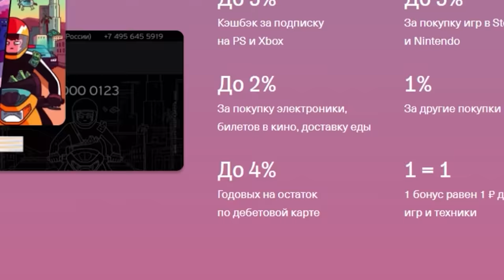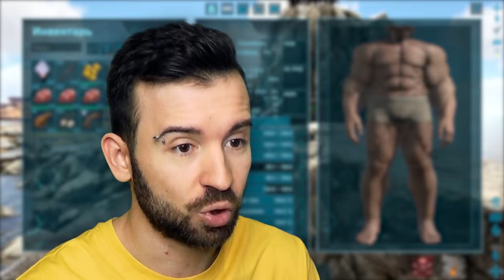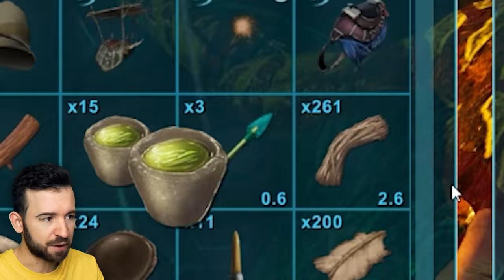ОГНЕННАЯ ЗИМА в ARK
Этой холодной зимой я умудрился поджечь свой пукан в ARK Survival Evolved Сезон 3 Эпизод 5